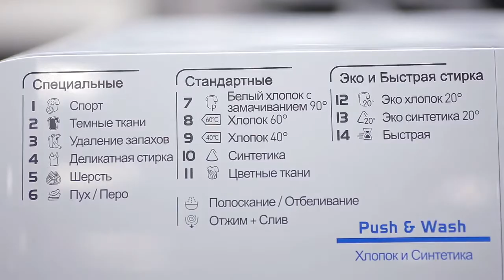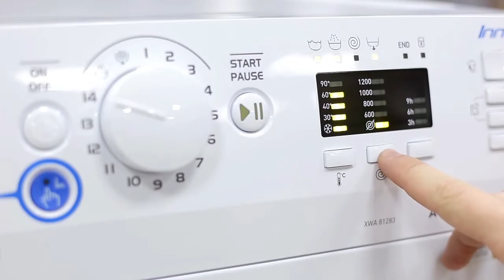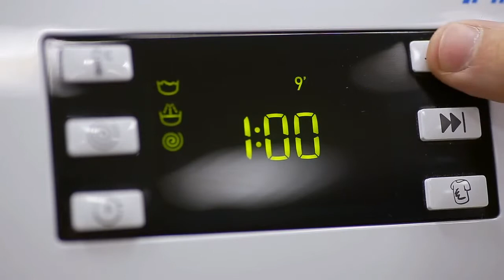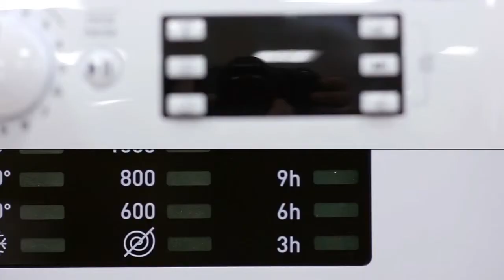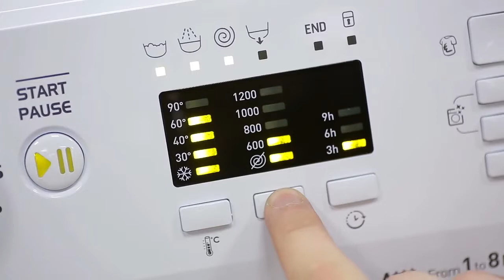Стиральные машины Indesit Innex обзор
Fotos.ua- крупнейший интернет  гипермаркет на территории Украины.
Магазин предоставляет огромный ассортимент товаров на любой вкус: Компьютерная и офисная техника, телефония, бытовая техника, ТВ, фото и видео техника, аудио аппаратура, автомобильные комплектующие, товары для отдыха и спорта, товары для дома, сада и ремонта, детские товары.